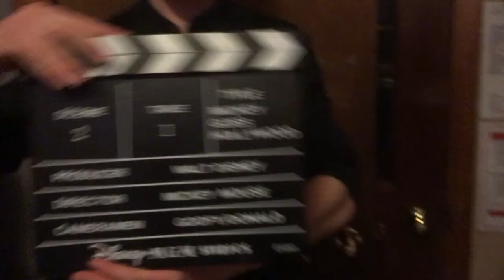A Beginning's End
An attempted generalization of OLSWA's 2018 grad class' experience, and my own send off to this amazing school.

Cheers guys.